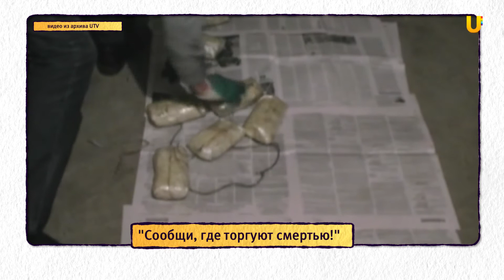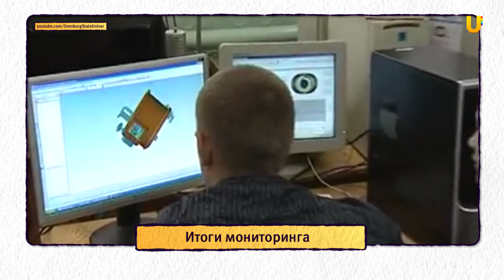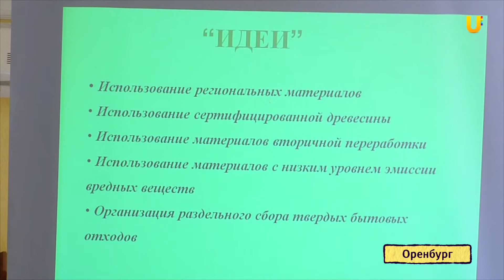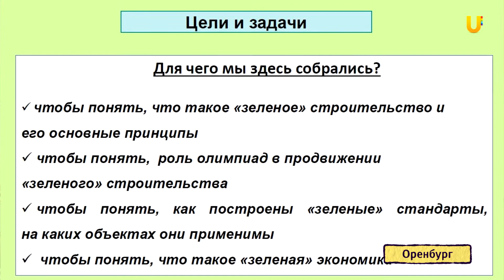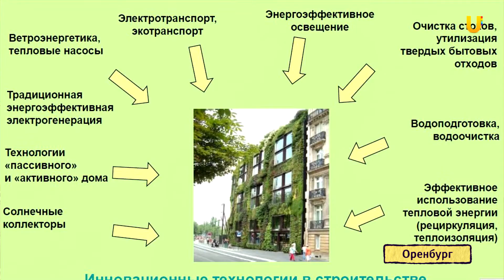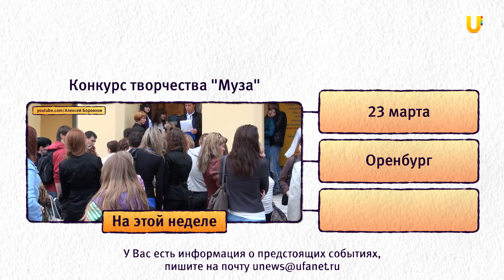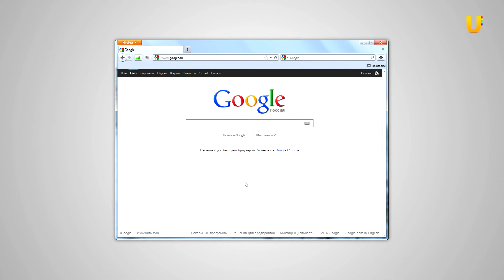U-News Оренбург-Орск. 18 марта 2013.